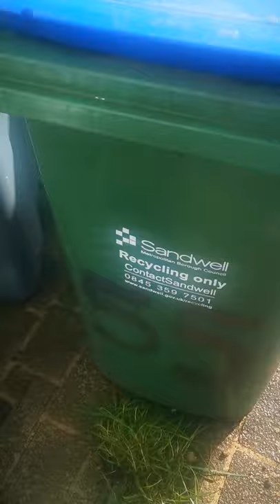Sandwell borough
Teaching people the difference between recycling bin and household waste bin... Real life situation just with a touch of a little bit of sense of humour